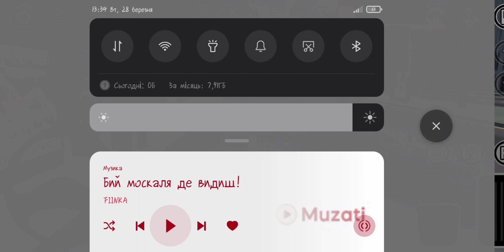PBSU PAZ-320402-05_by_(VLAD_KULAK)@vladkiton4982